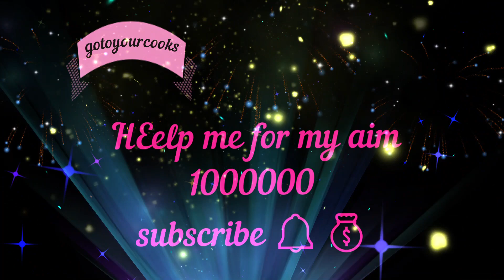سندويتشات /خبز البانينى/طبخ / حورية المطبخ / قناة فتافيت/ يوتيوب/ youtube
المكوّنات
٦-٨ أشخاص

    كوب ونصف حليب دافئ
    1/2 كوب زبدة مذوبة
    نخلطهم بالملعقة في وعاء العجانه ونتركهم قليلًا حتى تتخمر
    3 كوب طحين
    1 ملعقة صغيرة ملح
    الحشوة
    صدور دجاج
    يتبل الدجاج ب:
    ثوم بودة ، بصل بودرة
    فلفل أسود
    بابريكا
    زيت زيتون
    خل
    بهارات دجاج
    صويا صوص
    1 بصل
    فلفل بارد ملون
    مشروم (فطر) طازج
    ذرة
    جبن صفائح شيدر + جبن موزاريلا
    صوص اضافي للحشوة (كاتشب ، صلصة رانش ،خردل)

الخطوات

    1

    للعجينة نخلط الحليب والزبدة والسكر والخميره نتركهم قليلًا للتخمير
    2

    ثم نضيف الدقيق والملح
    3

    ونعجن ويكون معنا نصف كوب دقيق نضيف منه بالتدريج حتى تصبح العجينة لينة ومطاطية
    4

    نتركها تتخمر لمدة ساعة في مكان دافئ
    5

    نفردها ونقطعها دوائر أو مربعات وتكون مدببة لا رقيقة ولا سميكة
    6

    نصفها في صينية فرن مفروشة بورق الزبدة
    7

    نغطيها لمدة ساعة حتى يتضاعف حجمها ثم نخبزها بالفرن المسخن مسبقًا على الرف ماقبل الأخير
    8

    نحمرها تحمير خفيف من تحت ومن ثم نحمرها من فوق تحمير خفيف
    صورة لخطوة 8 من وصفة خبز البانيني الإيطالي بحشوة فاهيتا الدجاج
    9

    نخرجها من الفرن ونتركها حتى تبرد ونحشيها ونضغطها في الحماصة المخططة ونقدمها 🌹
    صورة لخطوة 9 من وصفة خبز البانيني الإيطالي بحشوة فاهيتا الدجاج
    10

    طريقة الحشوة : نقطع صدور الدجاج الى مربعات
    11

    نتبلها (بالثوم البودرة والبصل البودرة والفلفل الأسود والبابريكا والخل والزيت زيتون وبهار الدجاج والصويا صوص)
    12

    نضعها على الصاج المسخن مسبقًا حتى يستوي الدجاج نقلبه على الوجه الآخر ونضيف إليه الخضار ونقلبهم حتى تذبل
    صورة لخطوة 12 من وصفة خبز البانيني الإيطالي بحشوة فاهيتا الدجاج
    13

    نحشيها بالخبز الأيطالي مع اضافة الجبن التشدر والموزاريلا والصوص (الكاتشب، الرانش ، الخردل)
    14

    ونضعهم بالحماصة وتقدم بالهناءوالشفاء🌹
    صورة لخطوة 14 من وصفة خبز البانيني الإيطالي بحشوة فاهيتا الدجاج